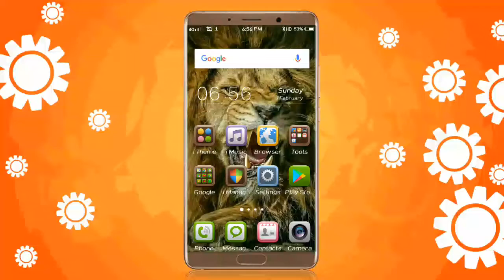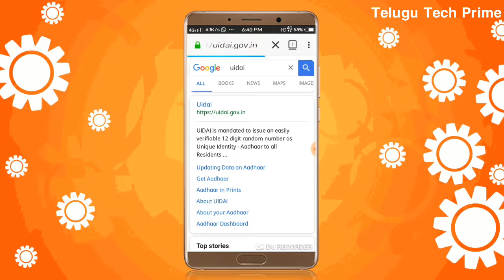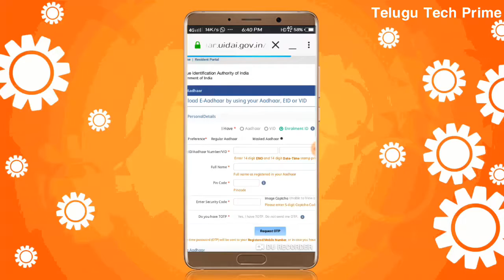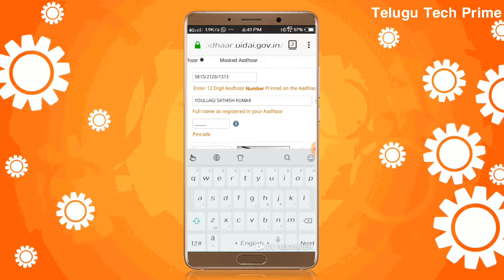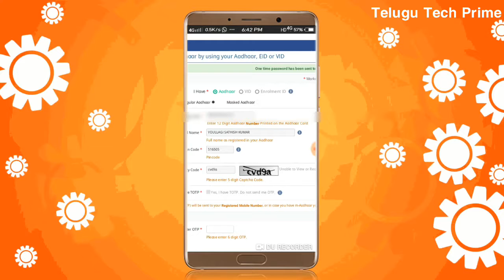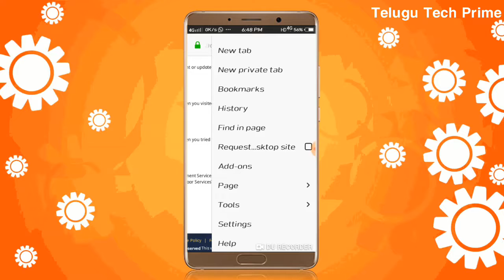How to download aadhar 2019 in telugu |telugu tech prime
Keep Support 🅻🅸🅺🅴 (👍)
write  good comment(💬) get love simble (💗) and Share your doubts And Questions
 🆂🅷🅰🆁🅴 (📎 )This Vedio Your Friends And relatives
Don't Forget Get
🆂🆄🅱🆂🅲🆁🅸🅱🅴 Activate bell icon(🔔)
Note: images used in this video thumbnail belongs to respected oweners, not mine. Thanks to them